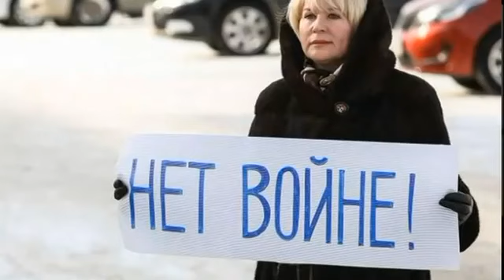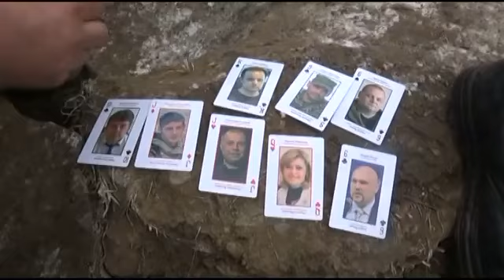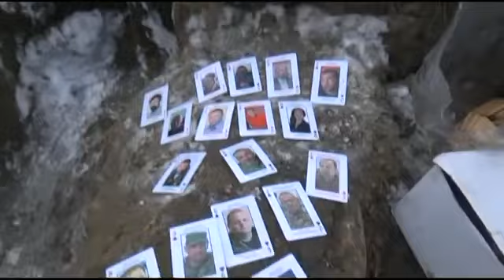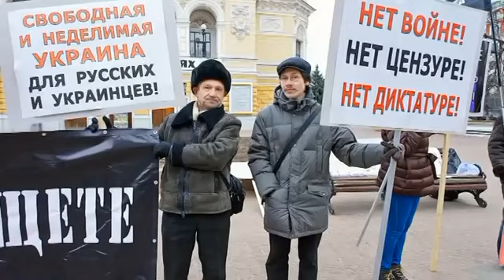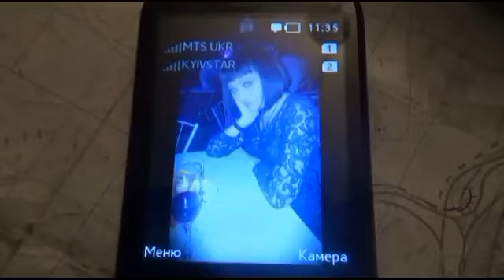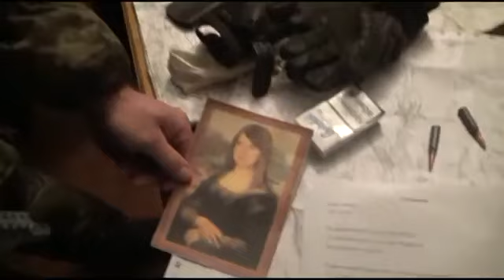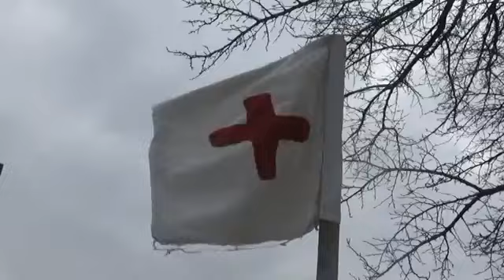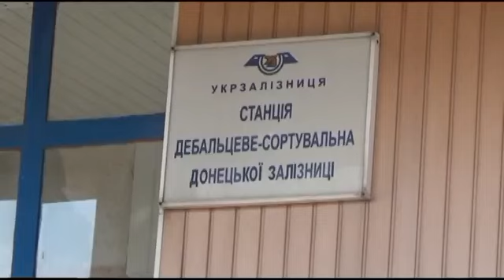Дебальцево.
Смотрите все документальные фильмы о войне и АТО здесь: Все .

Дорогие друзья, помогите ополчению добровольцев информационного фронта! СберБанк (карта) - 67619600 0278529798.

В интернете опубликована видеозапись, смонтированная одним из бойцов 25-го батальона Киевская Русь о боях.